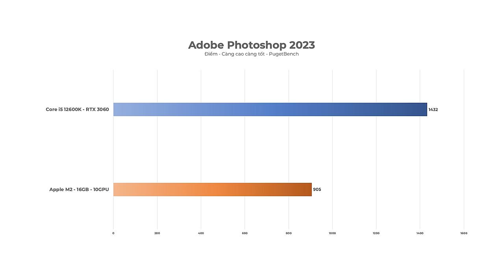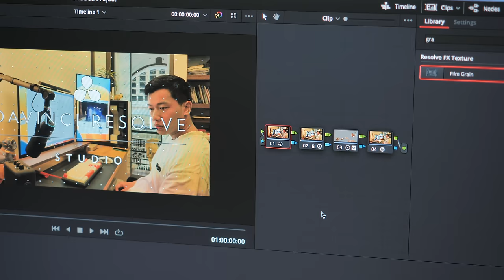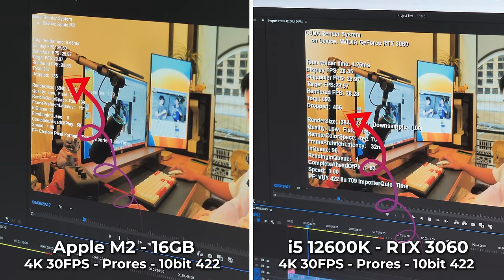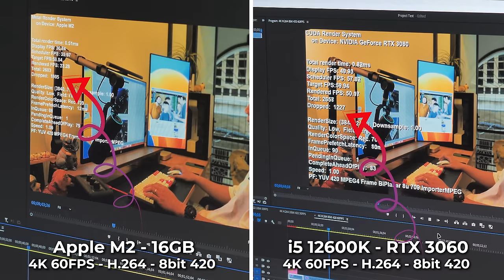Kèo chiến MAC MINI M2 với PC 20 TRIỆU - Liệu Apple có thần thánh không?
Tình hình là mình mới mua một em Mac Mini M2 để xài chơi nên là tiện làm kèo so sánh hiệu năng với PC luôn. ĐƯơng nhiên mỗi con sẽ có một điểm lợi khác nhau và hướng đến nhu cầu người dùng khác nhau. Nhưng mình cứ làm một video so sánh thuần hiệu năng cho anh em tham khảo

Ý kiến anh em thế nào cứ comment phía bên dưới nhé!